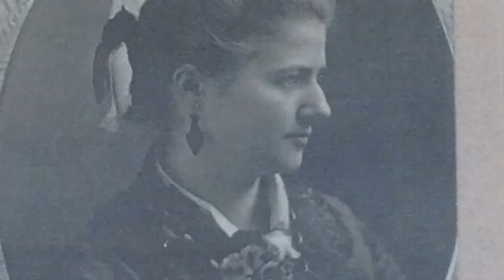The Chaffey Brothers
This short film by year 5 & 6 students Lea, Malay & Chikara from Mildura Primary School tells the story of the Chaffey Brothers and their home Rio Vista.

A video by Lea, Malay & Chikara from Mildura Primary School, 2013